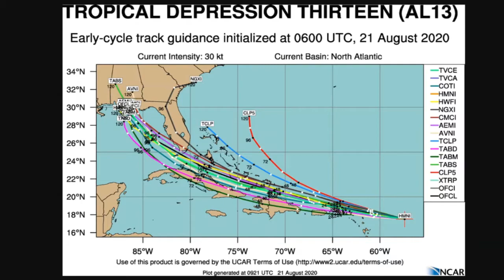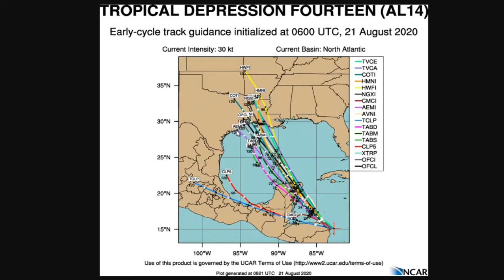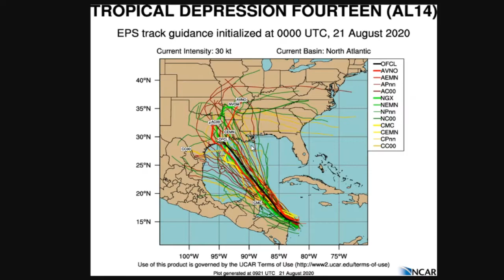Two Hurricanes in the Gulf? - Tropics Update for 21 August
Tropics Watch: Agape Life-Cast for 21 August